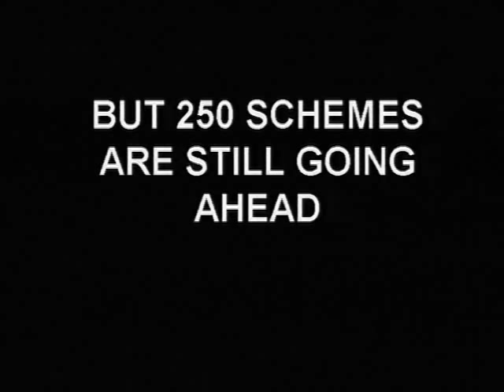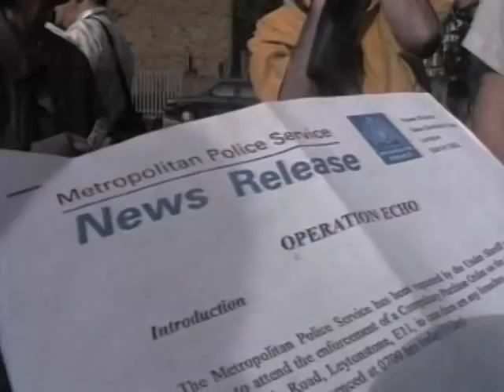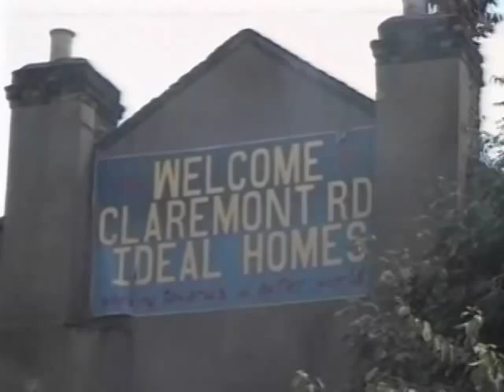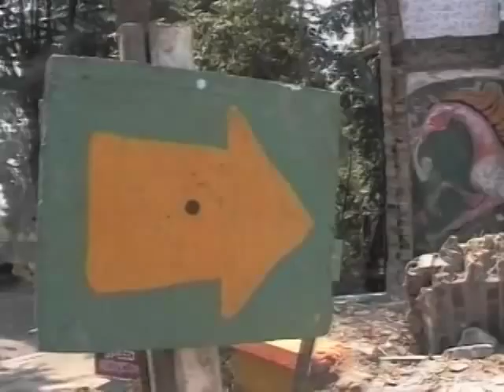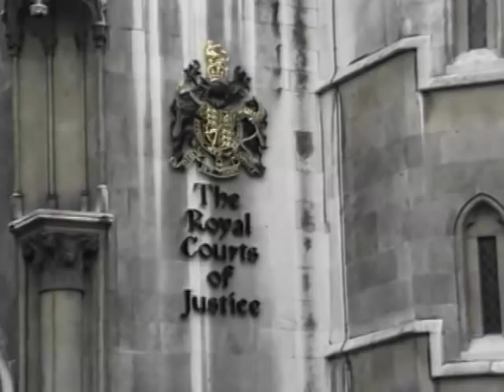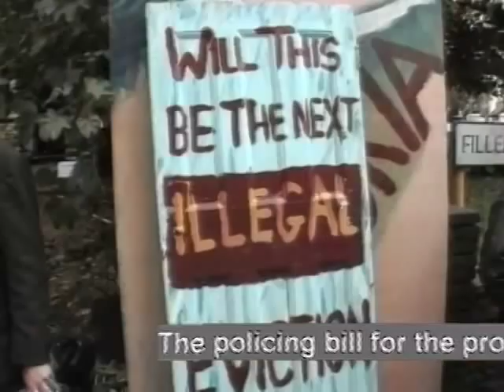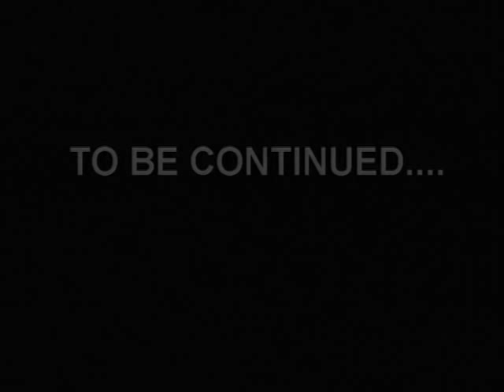Direct Action protest to stop the M11 Link road - long trailer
Inside the No M11 Link road campaign during a year of cheeky direct action protest to stop the motorway from destroying the community of Leyton and Leytonstone in East london
First published by Undercurrents Alternative News Video issue 2 1995